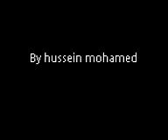Video from My Phone